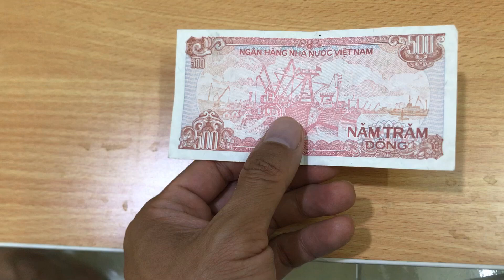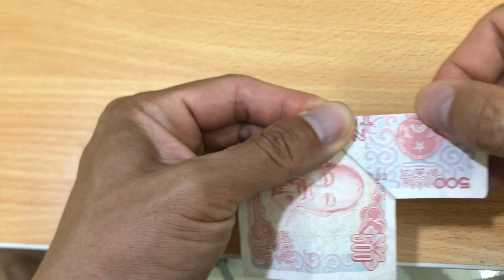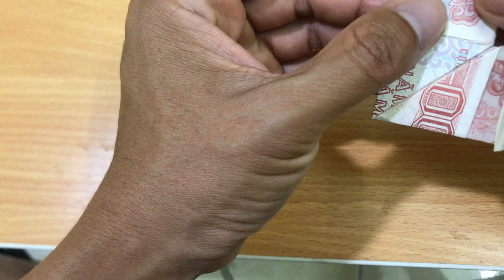How to make an Easy MONEY HEART | Origami Money